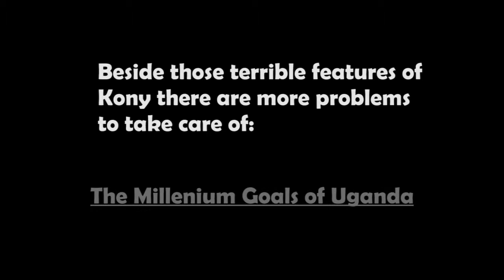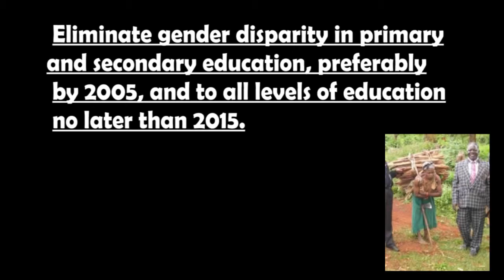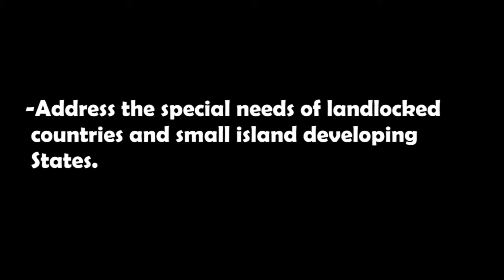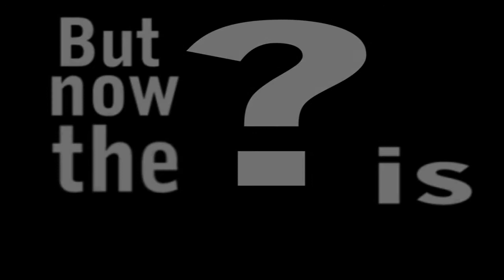Uganda (MDG)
A short movie about ugande and their millenium goals.